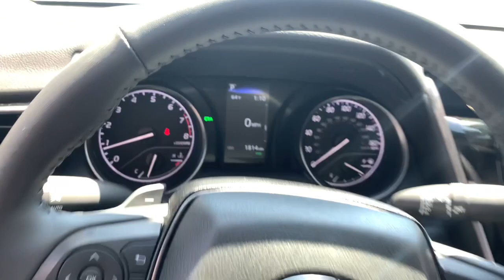2023 Toyota Camry Westboro, Framingham, Milford, Worcester, Providence RI TP2300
Celestial Silver Metallic Used 2023 Toyota Camry SE available in Milford, MA at Imperial Toyota. Servicing the Westboro, Framingham, Worcester, Providence RI County area.

Imperial Toyota
300 Fortune Blvd

** Toyota CPO Certified ** Vehicle fully serviced recent oil change all fluids topped off passed safety inspection Apple CarPlay / Android Auto Power Leather Seats Power Seats Backup Camera Bluetooth Cruise Control Power Windows Power Locks Steering Wheel Radio Controls Aluminum Wheels Lane Keeping Assistance Collision Avoidance Assistance Adaptive Cruise Controlbrbrbr28/39 City/Highway MPG Odometer is 2219 miles below market average! Toyota Certified Used Vehicles Details:brbr * Vehicle Historybr * Roadside Assistancebr * Powertrain Limited Warranty: 84 Month/100000 Mile (whichever comes first) from TCUV purchase datebr * Warranty Deductible: $0br * Limited Comprehensive Warranty: 12 Month/12000 Mile (whichever comes first) from certified purchase date. Roadside Assistance for 7 Year / 100000 Milebr * Transferable Warrantybr * 160 Point Inspectionbr * Limited Warranty: 12 Month/12000 Mile (whichever comes first) from TCUV purchase datebrbrbrMORE ABOUT US: Imperial Cars Purchase With Confidence: 1) Free Car Fax Vehicle History Report available for all our vehicles online. 2) Our vehicles are Imperial Certified and go through a rigorous 125-Point vehicle inspection. 3) Bottom line pricing. 4) 5-Day or 200 Mile Vehicle Exchange Program for your total confidence. If you are not happy with it bring it back within 5 days or 200 miles and well give you a credit of your full purchase price toward the purchase of another vehicle. (Excludes Renewed for You vehicles.)brbrPrice does not include tax title registration documentation fee or other applicable fees. Price does include Imperial Trade assistance bonus of $1000 for qualifying retailable trades with less than 10 years of use from original in-service date and odometer under 120000 miles. To receive advertised promotional price the vehicle must be paid in full and take same day delivery from dealer stock. Call or email our phone and internet team for the most current information and Imperial discounts. Price cannot be combined with any other discounts or promotions and is subject to change based on market value at any time without notice customer must mention promo code in order to qualify for internet special discount. The information contained herein is deemed reliable but not guaranteed dealer not responsible for any misprint involving the price or description of the vehicle its the sole responsibility of buyer to physically inspect and verify such information prior to purchasing. Transparency is our goal. NO WHOLESALERS OR DEALERS! Some of our Pre-Owned vehicles may be subject to unrepaired safety recalls. Check for a vehicles unrepaired recalls by VIN